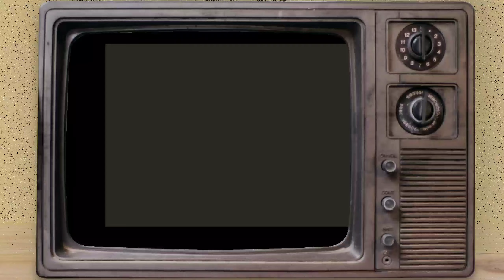GÀ QUAY GIỮA DÒNG SÔNG MÃ & CÁ NƯỚNG ĐÁ SIÊU NGON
Làm món Gà Quay đặc biệt & Cá chê nướng đá siêu ngon cùng anh em "Sơn Hỏa Tây Bắc"
Nếu thích video hãy cho chúng mình 1like cũng như đăng ký ủng hộ anh em mình nha! Cảm ơn mọi người ạk!